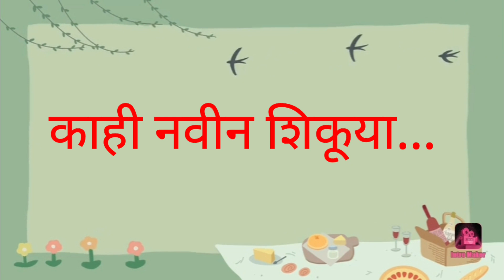आठवडा-2# लीडर माता मेळावाकेंद्रशाळा अर्थे खुर्द# Pratibha Bari#